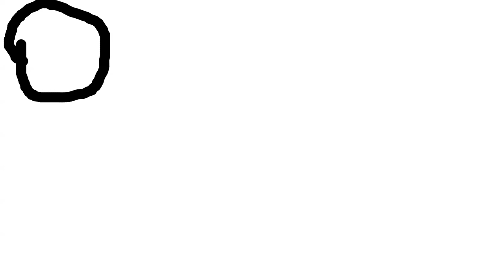30 fps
This took 50 years to make